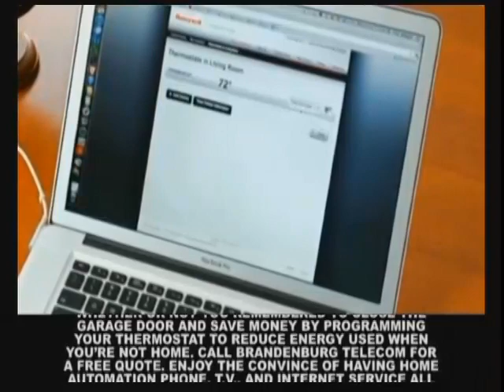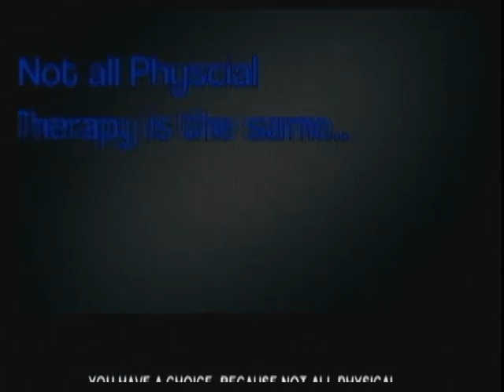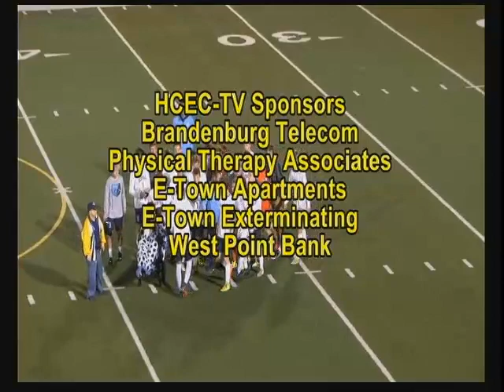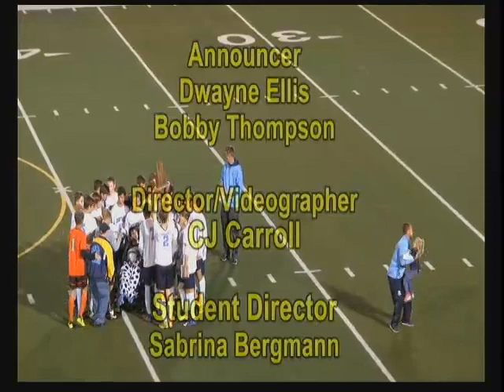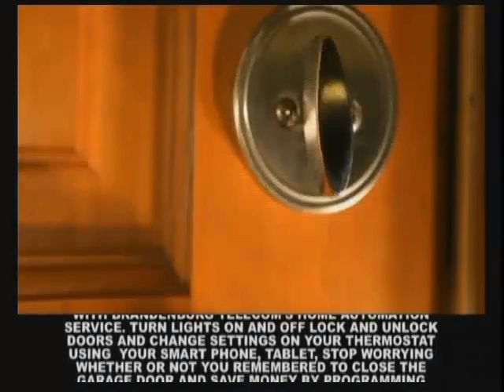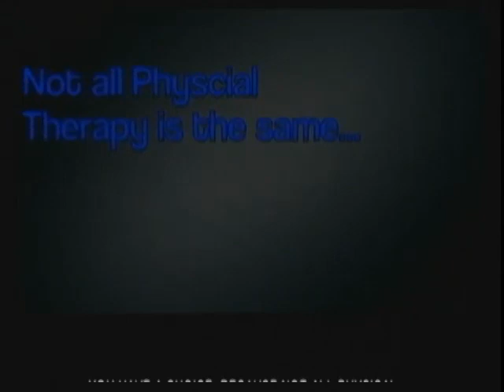5th Region Boys Soccer Championship Central Hardin vs. North Hardin October 19, 2017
5th Region Boys Soccer Championship between the Central Hardin Bruins and the North Hardin Trojans. Played on October 19, 2017